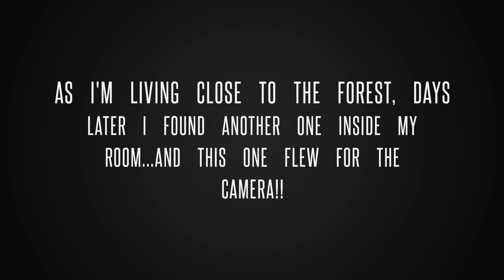🇮🇳Escarabajos gigantes en la India | Lucanus Cervus volando!